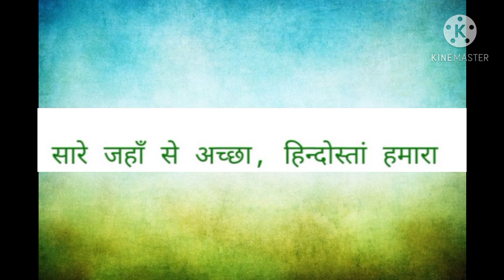Saare Jahan Se Achha (Urdu Geet)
This song is written by Mohammad Iqbal.